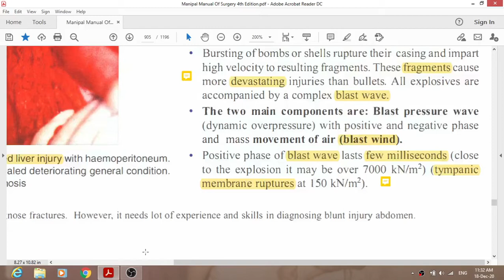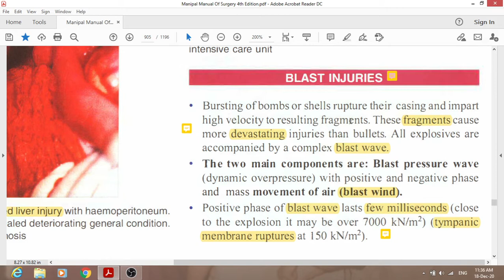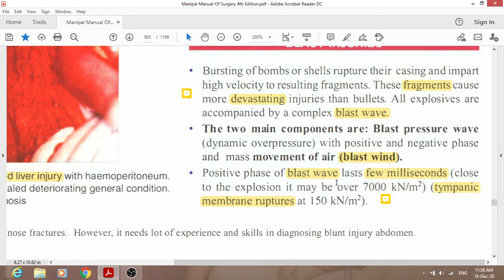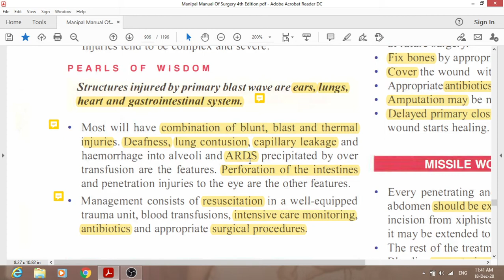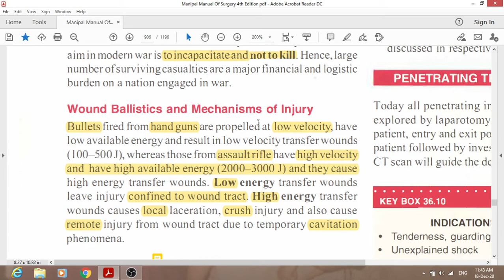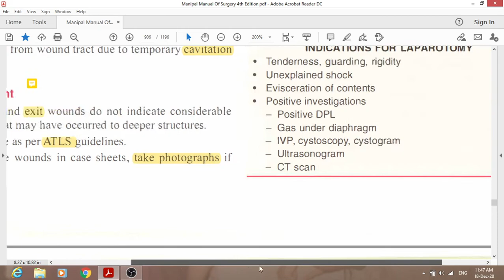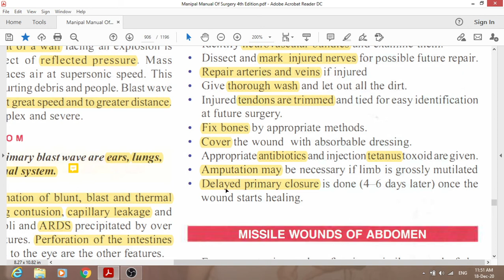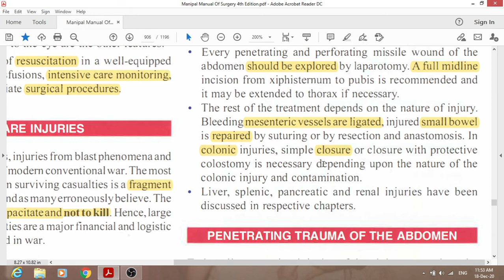DR Baki ,blast , bullets ,war injuries surgery made easy for undergraduate students